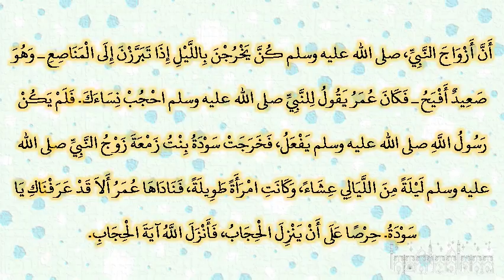صحيح البخارى - كتاب الوضوء - 146 - باب خروج النساء إلى البراز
حدثنا يحيى بن بكير، قال حدثنا الليث، قال حدثني عقيل، عن ابن شهاب، عن عروة، عن عائشة، أن أزواج النبي، صلى الله عليه وسلم كن يخرجن بالليل إذا تبرزن إلى المناصع ـ وهو صعيد أفيح ـ فكان عمر يقول للنبي صلى الله عليه وسلم احجب نساءك‏.‏ فلم يكن رسول الله صلى الله عليه وسلم يفعل، فخرجت سودة بنت زمعة زوج النبي صلى الله عليه وسلم ليلة من الليالي عشاء، وكانت امرأة طويلة، فناداها عمر ألا قد عرفناك يا سودة‏.‏ حرصا على أن ينزل الحجاب، فأنزل الله آية الحجاب‏.‏